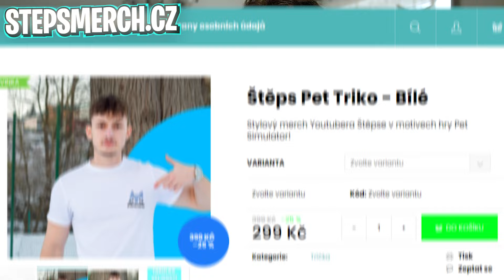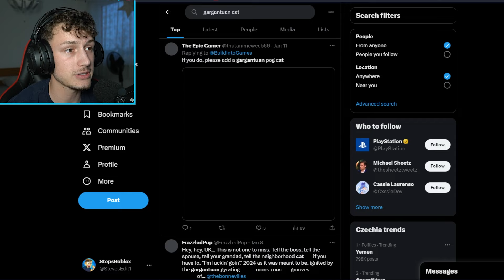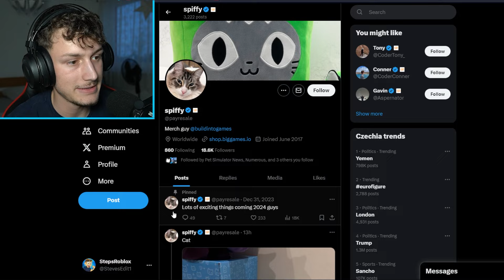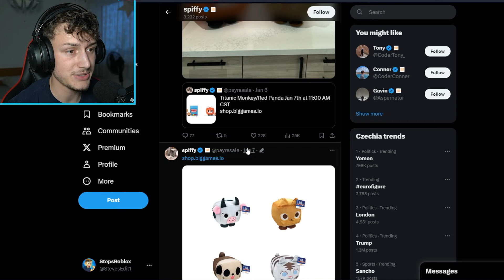BigGames Přidá Nové Gargantuan Pety do PS99? (Lepší než Titanic)